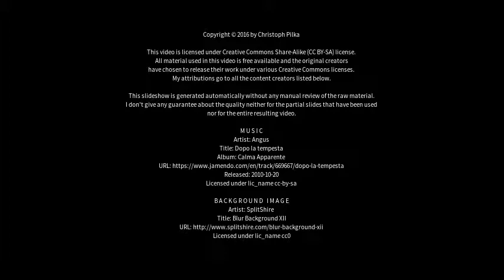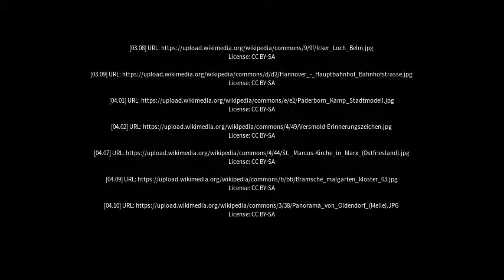Best places to visit